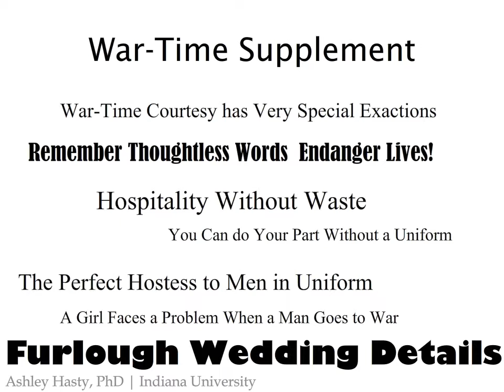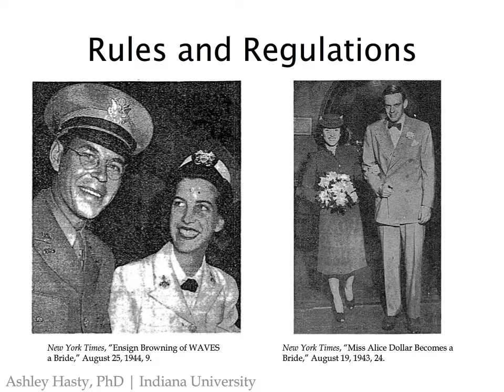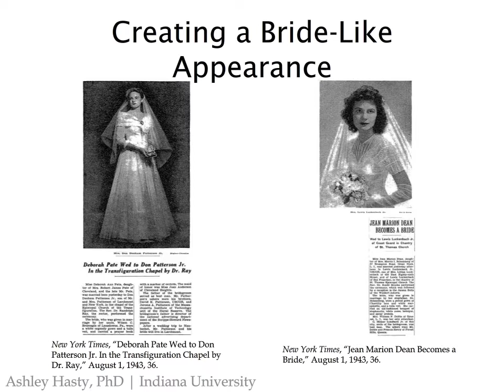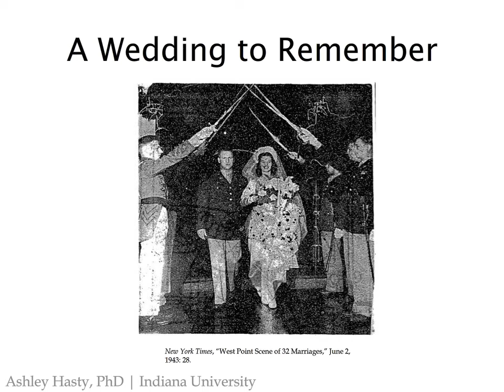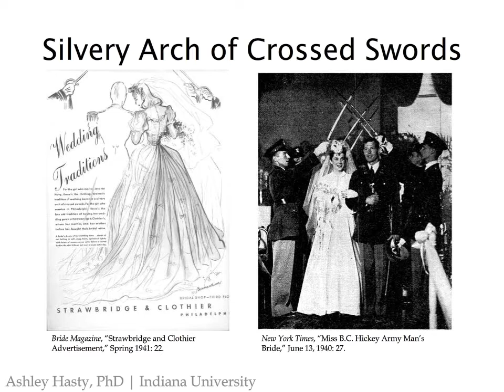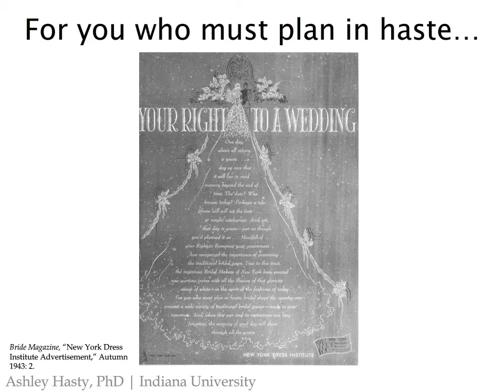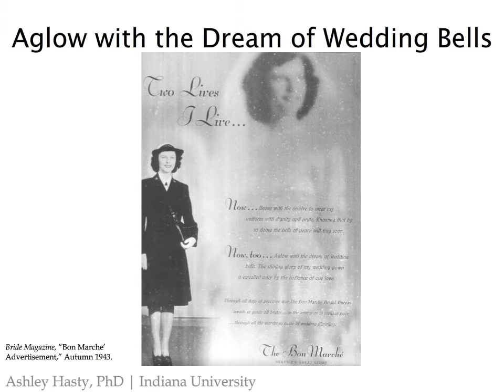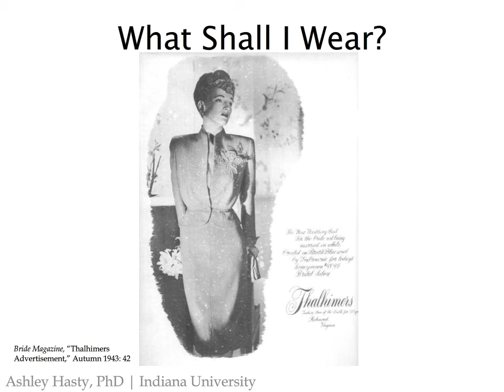Your Right to a Wedding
A presentation about World War II Warbride Wedding Apparel